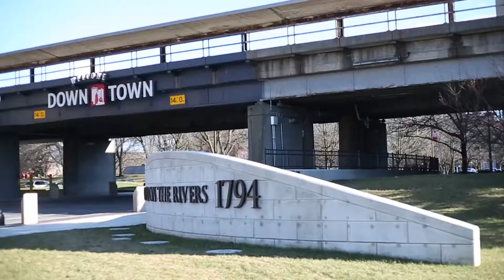Dining in Downtown Fort Wayne | Visit Fort Wayne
Make Downtown Fort Wayne your dining destination! Choose from 50 restaurants, ranging from cafes and quick bites to fine dining.

Then, plan your visit with trip ideas, giveaways, hotel deals, and more on the Visit Fort Wayne website. Adventure awaits!

*Property of Visit Fort Wayne. Please do not use without permission.